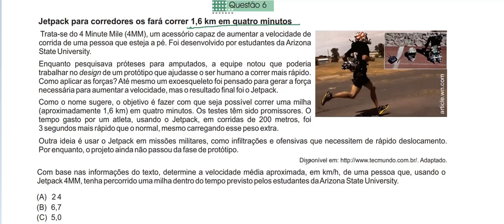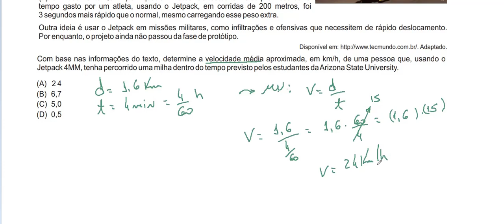Resolução da prova de FÍSICA – FACULDADE ALBERT EINSTEIN (ENFERMAGEM / MEDICINA) – 2016. Questão: 06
Movimento uniforme é o deslocamento que ocorre em linha reta e com velocidade constante, assim, percorre distâncias iguais em intervalos de tempos iguais. No movimento uniforme, não há aceleração.

Veja também: Conceitos básicos de Cinemática

Suponha que um veículo mova-se em movimento uniforme com velocidade de 30 km/h. Em um intervalo de tempo de 30 minutos (0,5 hora), esse veículo desloca-se 15 km; em 60 minutos (1 hora), desloca-se 30 km; em 2 horas, portanto, 60 km.

Todo movimento uniforme é retilíneo. Se o corpo estiver movendo-se em uma trajetória circular com velocidade constante, sempre haverá uma aceleração apontando para o centro das curvas (aceleração centrípeta), sendo assim, esse tipo de movimento não pode ser categorizado como uniforme, mas sim circular uniforme.